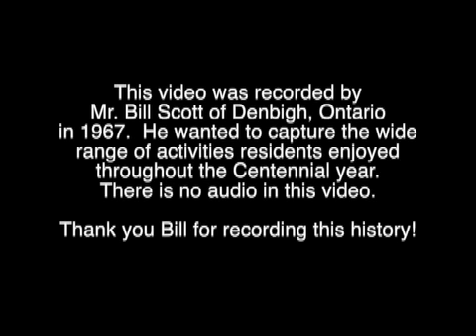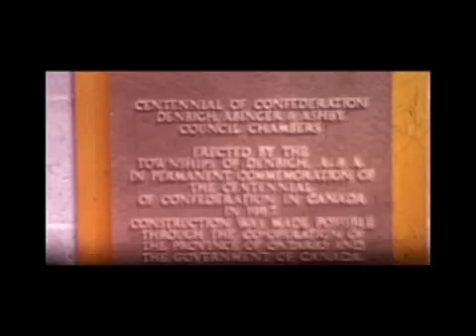Denbigh 1967 Centennial Celebrations by Bill Scott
This early 8mm film was discovered in the basement of the Denbigh Community Hall around 2001 during some 'spring cleaning'. It was digitized and used as a fund raiser for the Addington Highlands Public Libraries.

The video was filmed by Mr. Bill Scott (now deceased) - owner of Scott's Shopping Centre at the base of Eagle Hill (Ashby Lake Road).  Bill had the foresight to video record many community activities during the 1967 Centennial year in Denbigh.

The entire film is 31 minutes long and starts with the New Year's Eve Dance followed by the Ski-doo Races on Denbigh Lake displayed above with the dance afterwards.

Other activities in the full version include Track & Field, Parades, Fishing Derby, Winter Carnival, Maple Syrup Festival and Old Home Week.

A 3 minute sampler of this film is on the CDHS Flickr page: